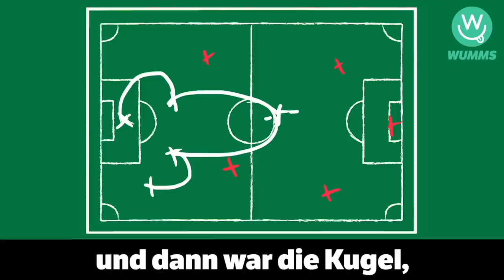Wie man in der Bundesliga einen Job bekommt (mit Benno)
Die Bundesliga ist dein Leben, aber es reicht einfach nicht für eine Profi-Karriere? Kein Problem - Benno zeigt dir viele andere interessante Jobs in der Bundesliga!